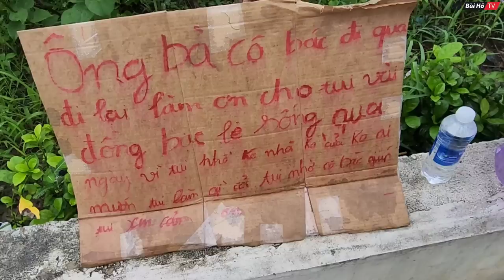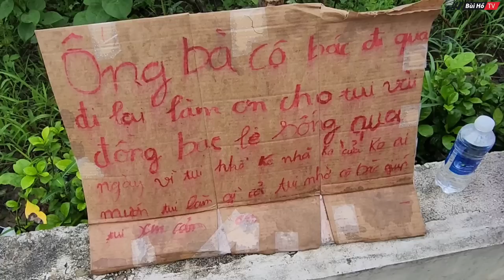Bất ngờ với anh thanh niên đội mưa xin tiền nhưng có gia thế tiền Tỷ | Bùi Hồ TV